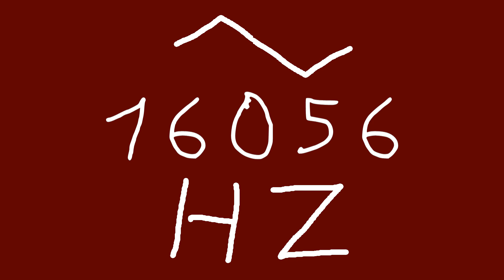16056 hz triangle